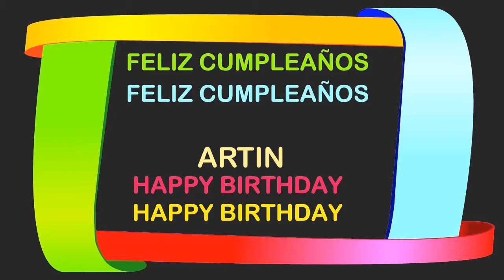Artin Birthday Postcards & Postales - Happy Birthday